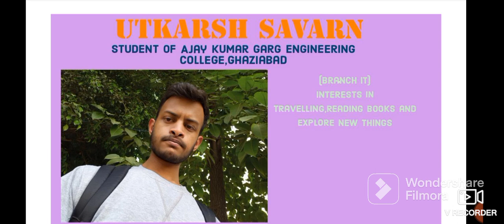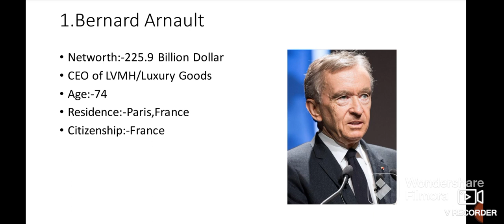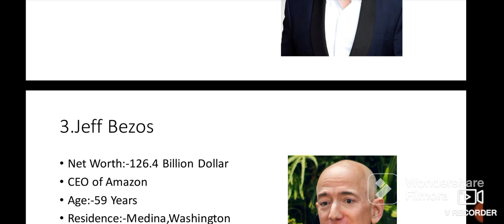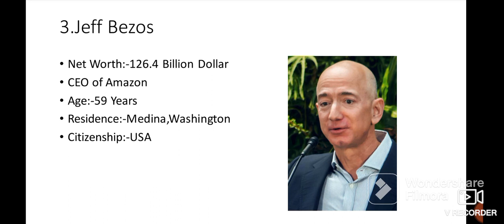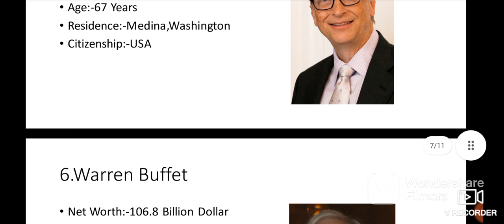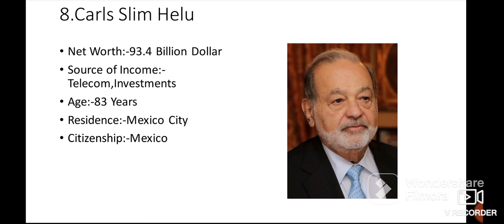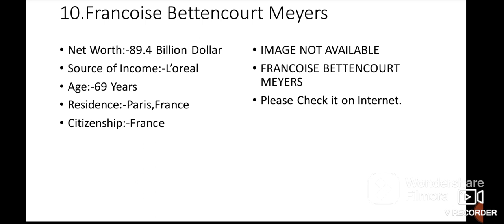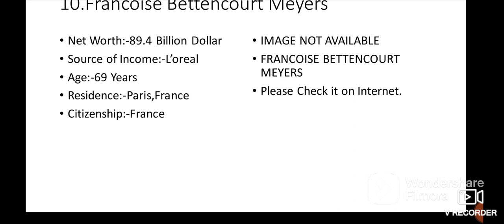Duniya Ke 10 Ameer log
Top 10 Richest People in World

This Video is about 10 Richest people in world
about their network,Source of Income,age Residence and Citizenship etc.
So Please watch and spread it in your family and friends.

Hiiii,
I am Utkarsh Savarn Student of Ajay kumar garg engineering college, Ghaziabad.